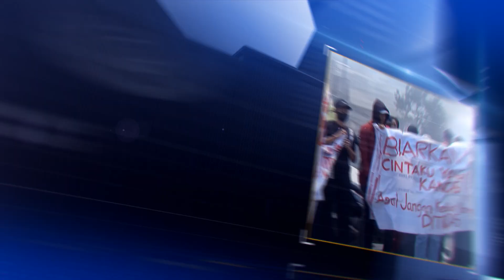WIM BERBAGI - JUMAT BERKAH | 9 SEPTEMBER 2022 | MASJID FASTABIQUL KHAERAT SAMPING SMAN 3 WAJO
Program Jumat Berkah menjadi aktivitas rutin Wajo Intelektual Mandiri dalam rangka berbagi kebahagiaan dan mewujudkan rasa syukur atas nikmat yang dianugrahkan Tuhan.
Terima kasih kepada segenap pengelola Masjid , yang telah menerima kunjungan kami dengan baik.

Follow kami di instagram :
Wajo Intelektual Mandiri